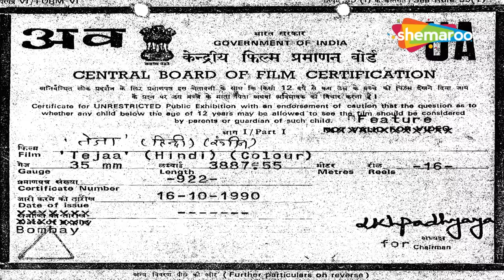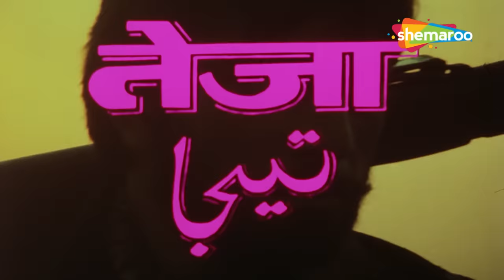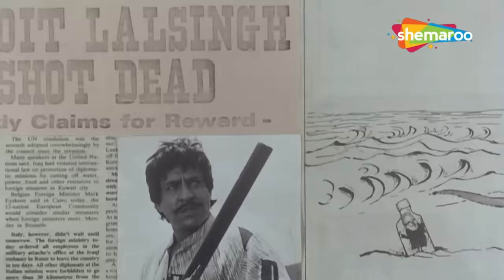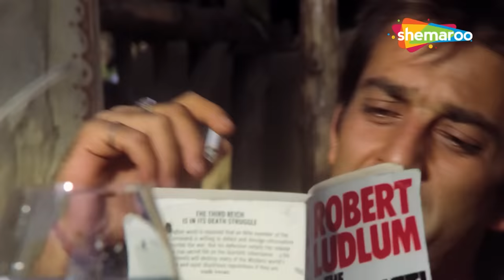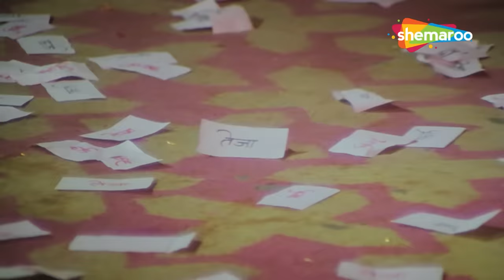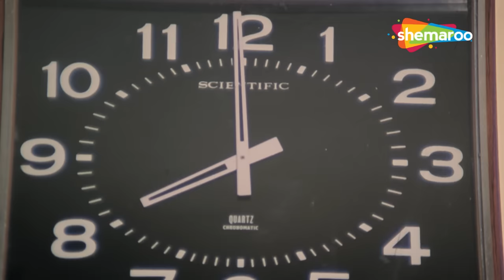क्या संजय दत्त अपने माँ बाप के हत्या का बदला ले पाएंगे ? Sanjay Dutt, Amrish Puri | Tejaa FULL MOVIE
तीन बदमाशों द्वारा अपने माता-पिता की हत्या देखने के बाद, तेजा, एक युवक, उनकी मौत का बदला लेने और अपराधियों को दंडित करने का फैसला करता है।

After witnessing his parents' murder by three gangsters, Tejaa, a young man, decides to avenge their death and punish the criminals.

Movie Name - Tejaa (1990) तेजा
Star Cast - Sanjay Dutt, Kimi Katkar, Ranjeet, Sonu Walia, Amrish Puri, Surendra Pal, Master Manoj, Mahendra Verma
Director - Ramesh Puri

een meen sade teen, ambua ka ped hai, aage aage jaye mera dil, sanjay dutt tejaa, tejaa full movie,